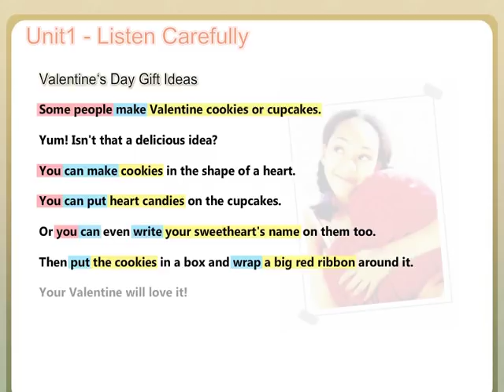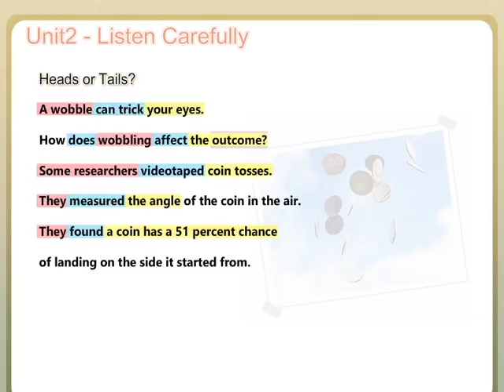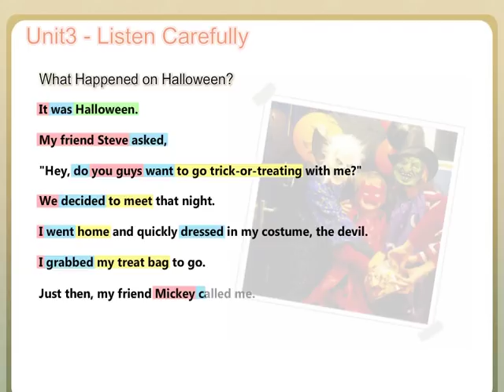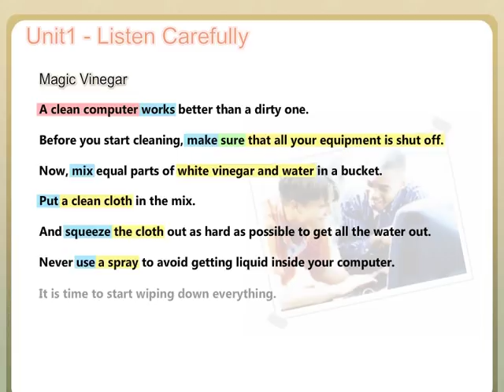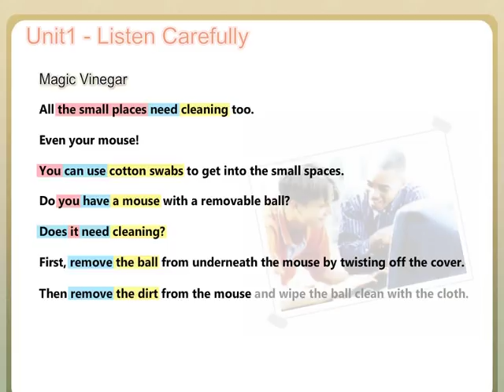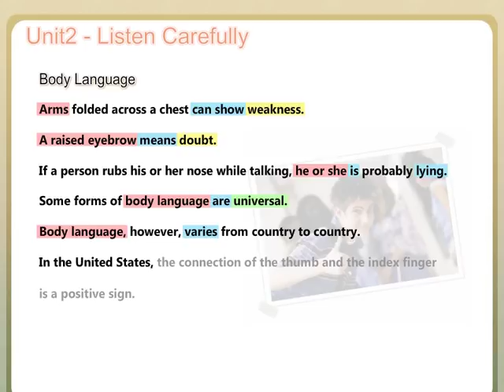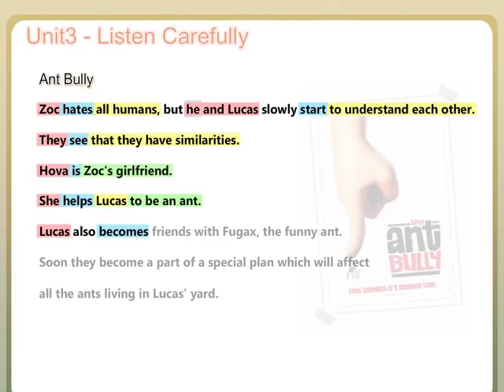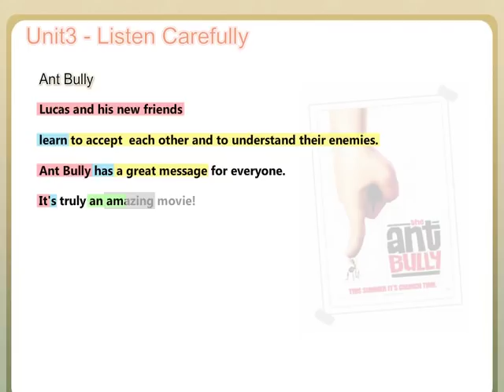[토킹돔][중등영어 심화] 영어 독해 지문 1(Valentine's Day Gift Ideas,Magic Vingar)